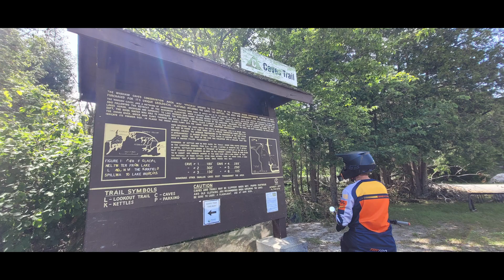Explored For The First Time Warsaw Caves Underground Caverns, On The Sur-Ron X Electric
We Rode Our Electric Bikes To The Warsaw Caves  for the first time ! witch they are a group of underground caverns, a geological feature located in the Warsaw Caves Conservation Area near the village of Warsaw, Ontario, Canada. The caves have long passages and mostly small open areas which are accessible to spelunkers.
The Warsaw Caves Conservation Area and Campground has 52 un-serviced sites in a beautiful wooded setting, just 25 minutes outside of Peterborough Ontario .  This campground has an accessible comfort station that includes washrooms, showers, laundry room, and a dish wash

Location: Peterborough Ontario

🙏 🤗 Thank you  for your time I appreciate  your time on my page

Information About Vidoe  And Gear Used In Video

Bike's : Sur Ron Light Bee X

Video About :  Warsaw Caves

Location : Peterborough Ontario

Bike Gear Clothing: @foxracing.ca

Camera Gear  : Gopro Max

Fox V1 Helmet

Chest Bag : Fitdom

Chin Mount For Gopro :AuyKoo Motorcycle Helmet Mount Strap

Location: Peterborough Ontario

Instagram  Accounts

Personal Account  Hnroxythor

Business Account Roxythorphotography

 hnroxythor.0

Have A Wonderful Day Cheers